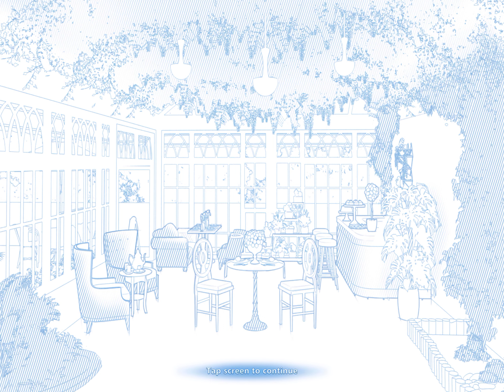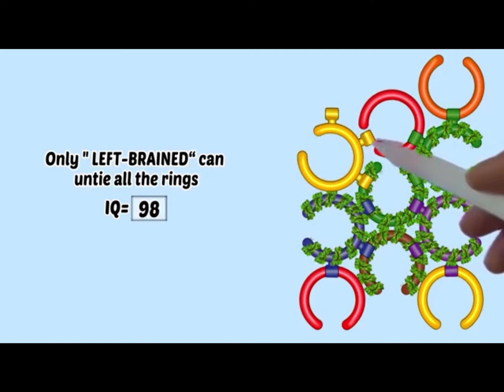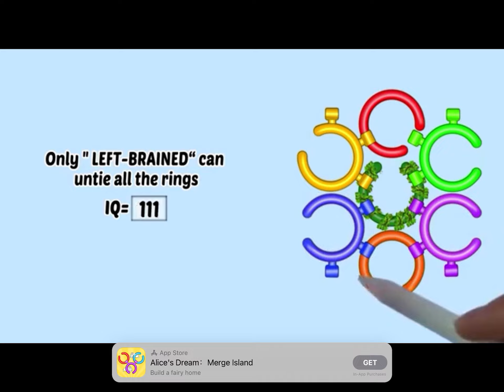HOTEL FRENZY PART 14